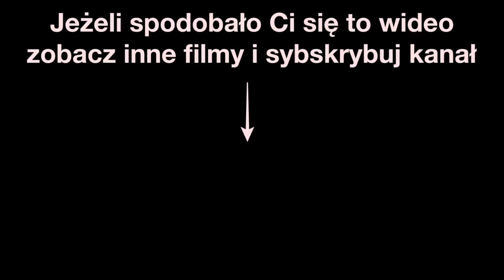Rozmowy Tatuowane #9 Paweł. W Polsce nie dostanie pracy | Projekt INK